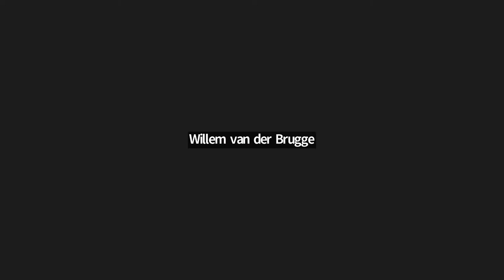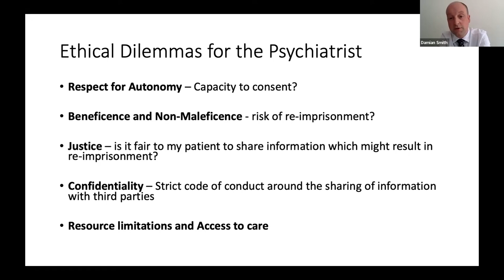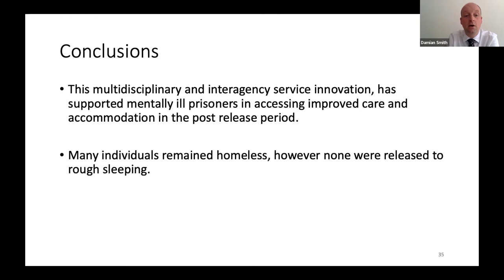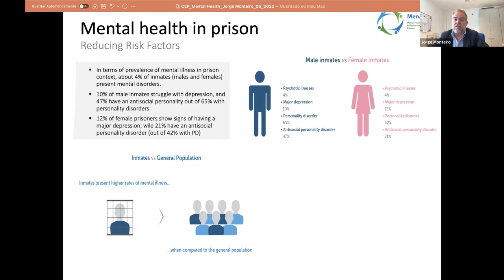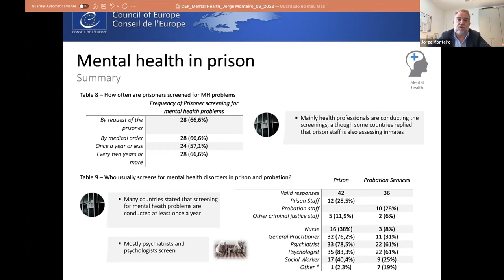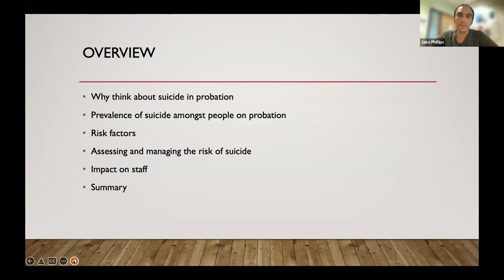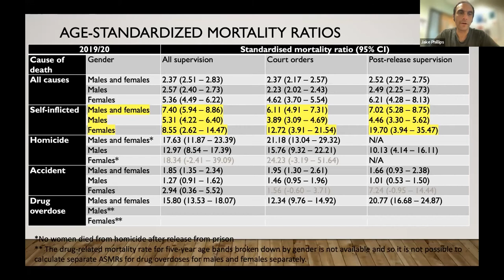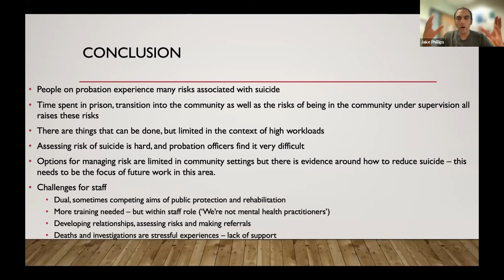Webinar Mental health in probation 15 June 2022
In the morning of 15th June 2022 CEP organized a webinar on Mental Health and Probation. The topic was chosen since mental health problems among people under probation are relatively highly prevalent when compared to the general population, and therefore create an issue that needs close attention and care.